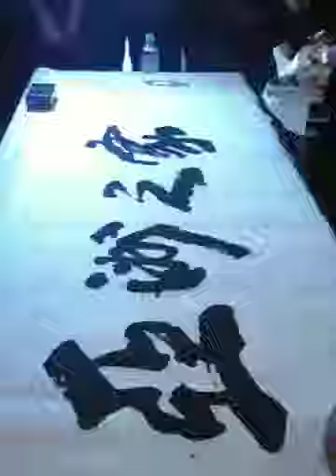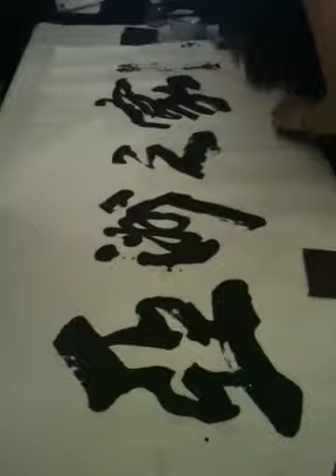Du Benji - Calligraphy Master paints Asia House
Extraordinary talent of Mr Du Benji - Chinese calligraphy artist - demonstrated at Asia House.